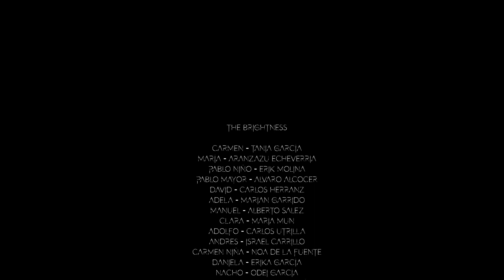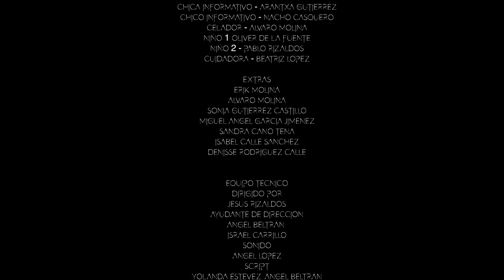CAPITULO 12 SUBMUNDO, THE BRIGHTNESS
Un extraño suceso en un pequeño pueblo desencadena la desaparición de un niño. Una audaz Guardia Civil, lograra descifrar todo lo que la tormenta eléctrica produjo.